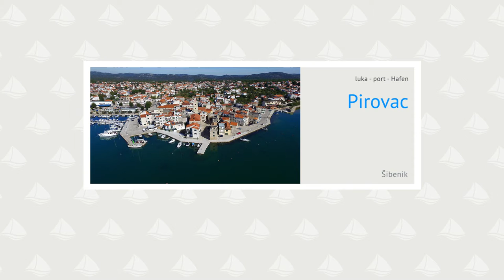Pirovac Luka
Prirovac je majhno mesto v Šibeniški regiji. V luki lahko pristanemo ob utrjeni obali ali na pontonskem pomolu na severu luke. Luka je dobro zaščitena pred vzhodnimi in severnimi vetrovi. V luki so na volj muringi, električni priključki, voda in odvoz smeti. V bližini je trgovina in več restavracij. V kolikor v luki ne najdemo priveza, ... več na